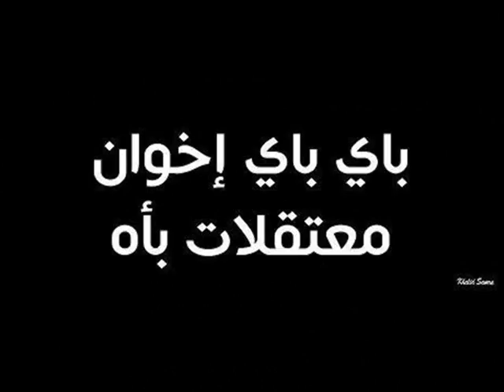Nah Nah Nah Hey Hey Hey Goodbye مجلس الشعب.wmv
اغنية مجلس الاخوان قصدى مجلس الشعب 2012
Nah Nah Nah Hey Hey Hey Goodbye مجلس الشعب2012